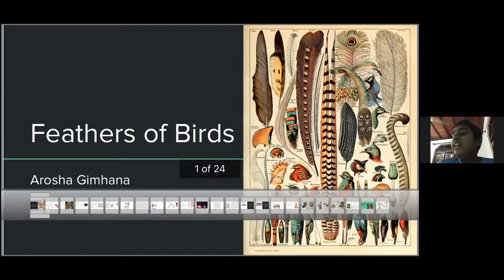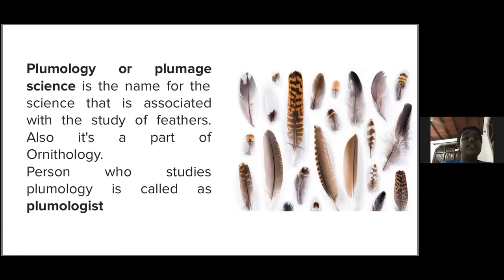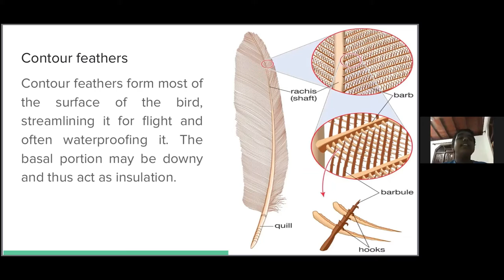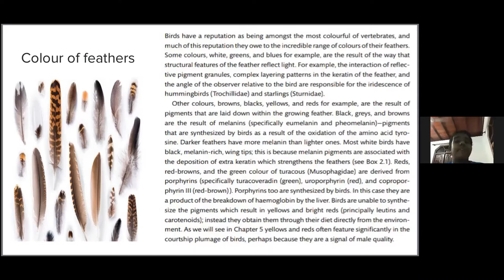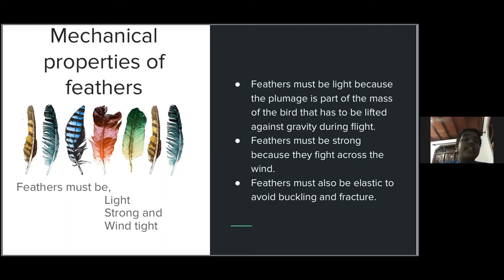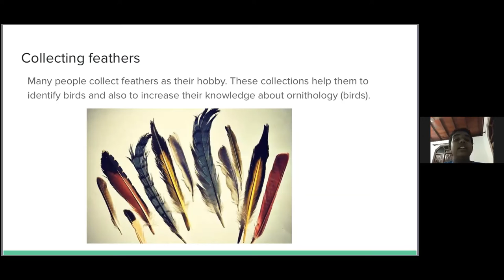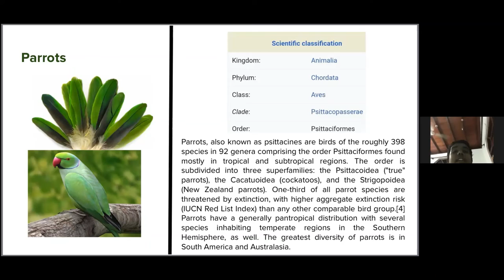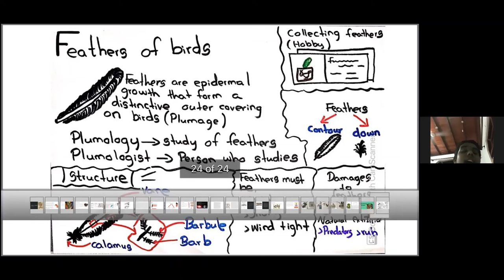Feathers of birds | Ornithology Study Group | By Arosha Gimhana